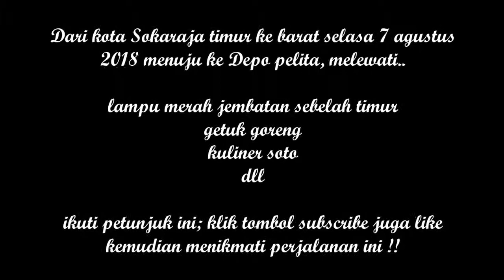PERJALANAN KE DEPO PELITA SOKARAJA.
MELEWATI JEMBATAN SOKARAJA, SOTO SOKARAJA,GETUK GORENG,KE ARAH BARAT.